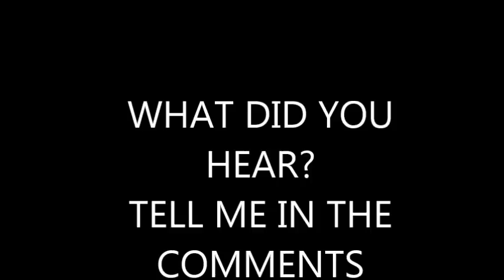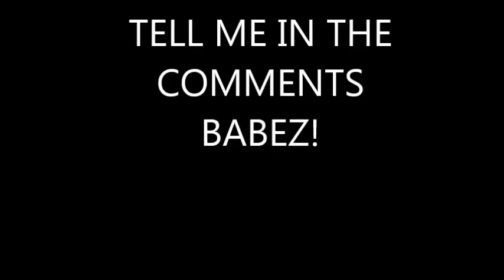KJ..DELETED VIDEO.. RØSEMONT FINISHED KENNEKA.. EVP/DVR..JUNE 4